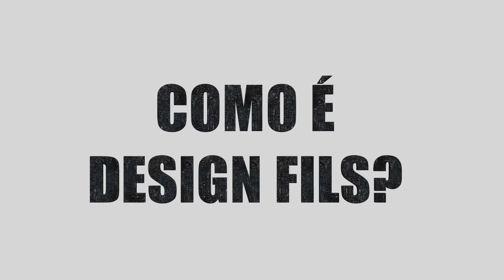Como é o traballo en Design FILS?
Pílula 3. Proxecto K201 Erasmus + "Design Fils (Designing Future Innovative Learning Spaces)